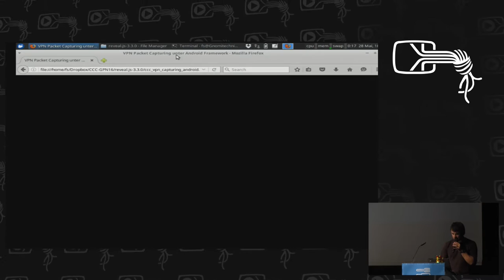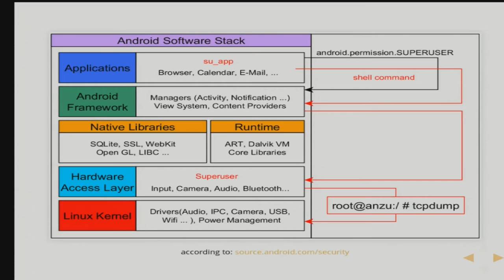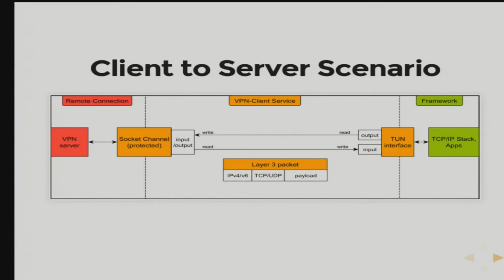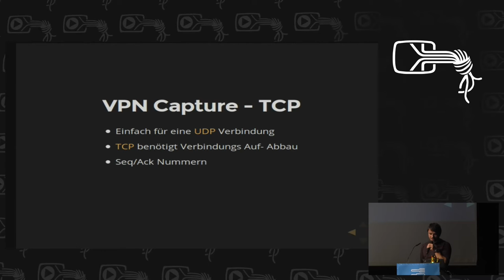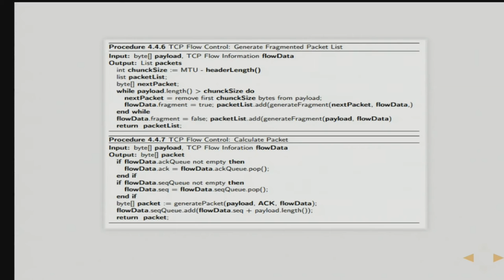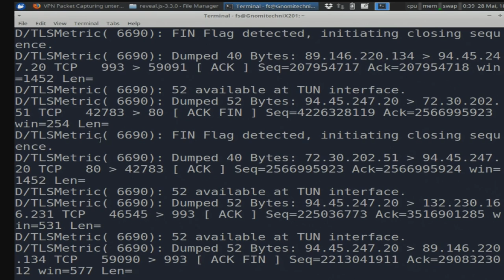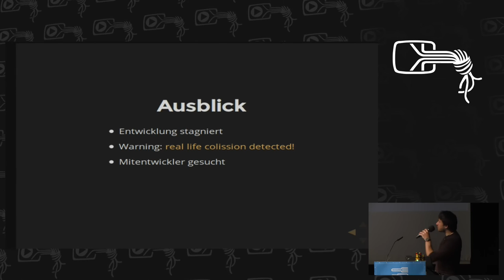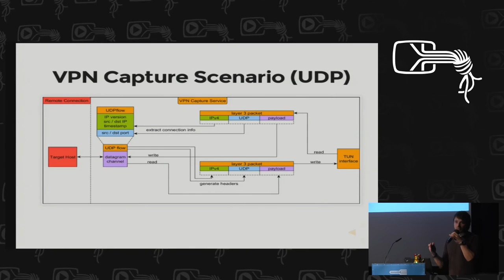F. Schiller: Android OS: Non-Root Packet Capturing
Konzept eines Packet Capturing/Packet Injection Mechanismus auf  Android OS, welcher keine privilegierten Systemrechte benötigt. Über die VpnService API des Android Frameworks können Netzwerkpakete lokal und ohne Verbindung zu einem VPN Server mitgeschnitten, verändert oder eingespeist werden. Hierzu müssen Teile des TCP/IP Stacks simuliert werden, um den Netzwerkverkehr über Application-Level Sockets zu realisieren, welche keine kernel-level Rechte benötigen.

F. Schiller